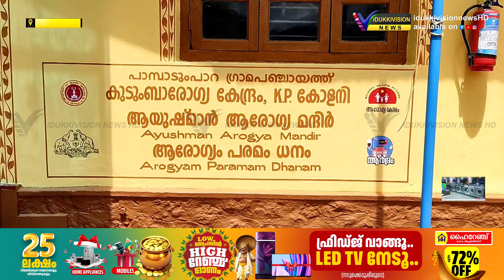ഭക്ഷണശാലകളിലും വ്യാപാര സ്ഥാപനങ്ങളിലും പരിശോധനയുമായി പൊതുജന ആരോഗ്യ വിഭാഗം